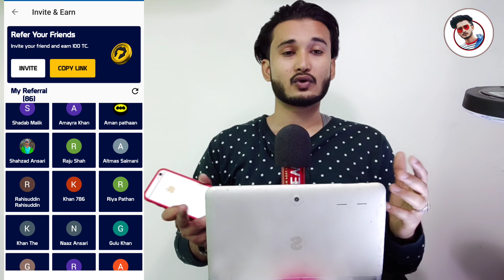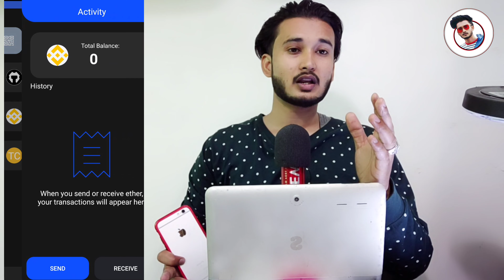Tc Network Energy Fake Hai Ya Real hai || Tt coin network Real or Fake || How To Withdraw Dvr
yah video mein aapko bataya Gaya Hai Ki TC network energy fake hai ya real hai

Dvr
tc network energy,
tc network energy withdrawal,
tt coin network,
tc network energy real or fake,
tt network,
tc network,
tt coin network withdrawal,
tt coin network review,
tt coin network new update,
ttcoin network withdrawal,
tc network energy kya hai,
tt network new update,
ttcoin network,
tc network energy se paise kaise nikake,
tc network energy se paise kaise nikale,
tc network news today,
tt coin network se paisa kaise kamaye,
tt coin network withdrawal kaise kare
tt coin network,
tc network energy,
tt network,
tt coin network kya hai,
tt coin network energy,
tt network energy withdrawal,
tc network,
tt coin network se paisa kaise kamaye,tc network energy kya hai,
ttcoin network energy kya hai,
ttcoin network withdrawal,